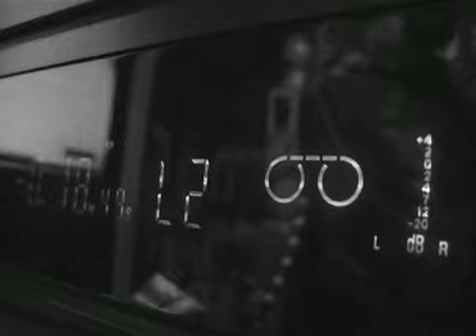AVCV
had to make an introduction to my showreel in college...wish i hadda done something else! lol